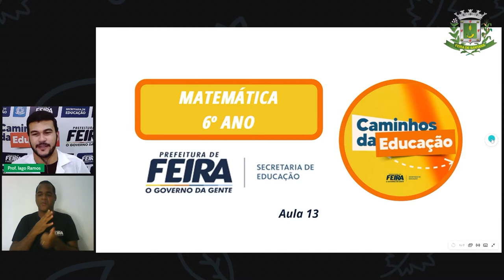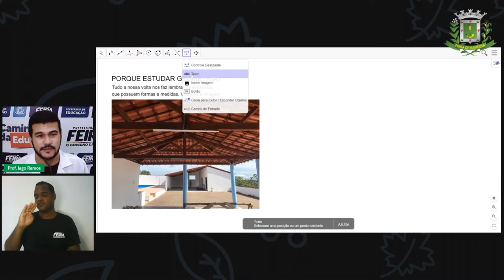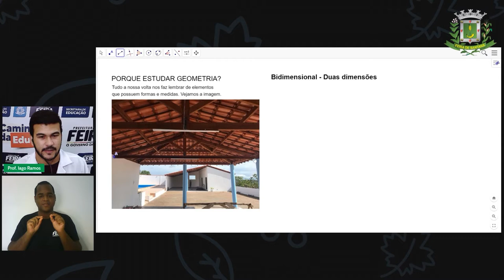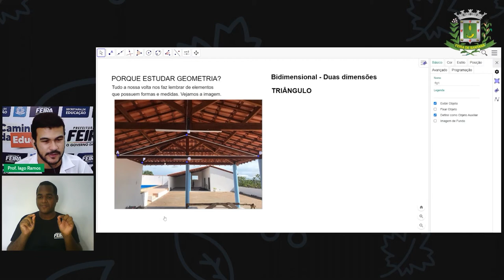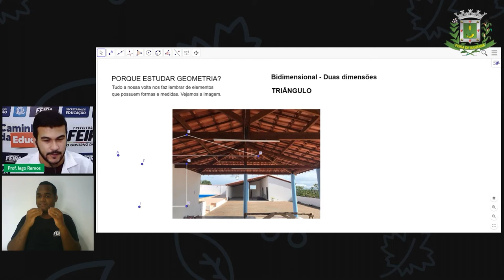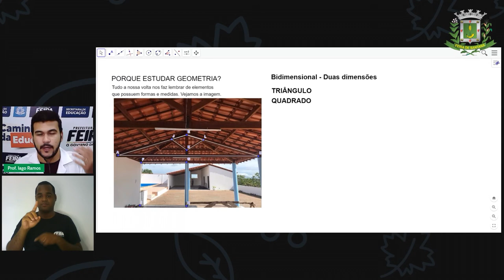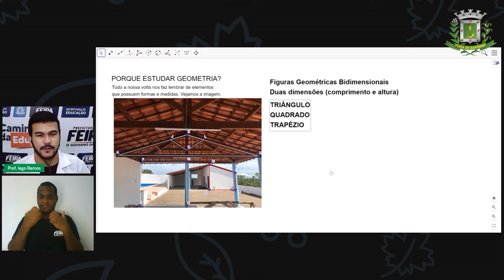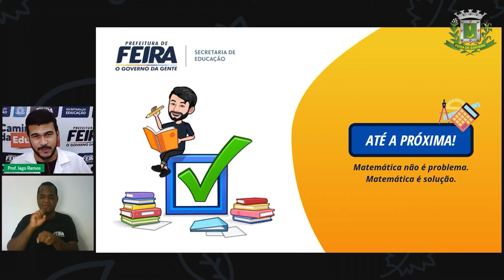6ºANO Aula 13 Matemática Figuras Geométricas Planas Prof Iago Ramos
Aula 13 6ºANO Matemática Figuras Geométricas Planas Prof Iago Ramos